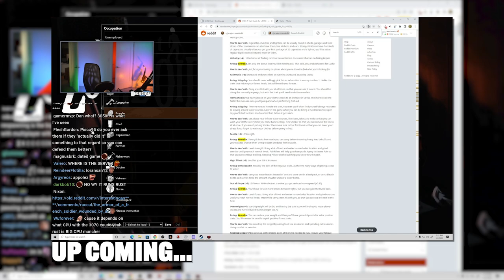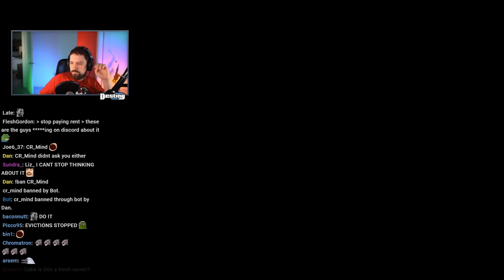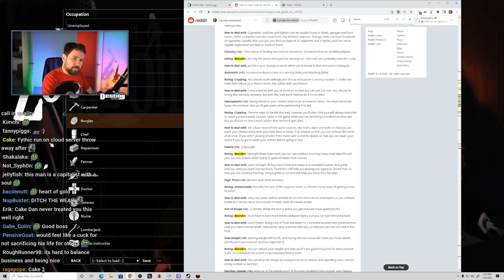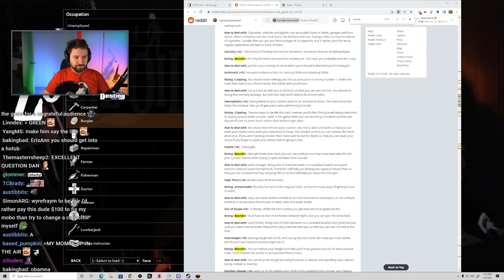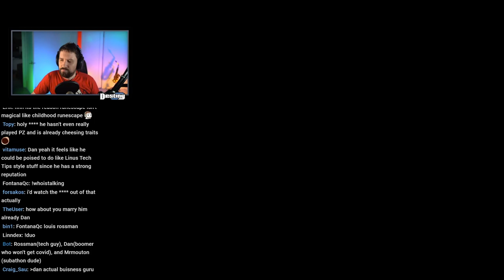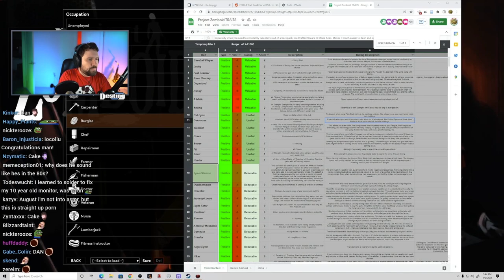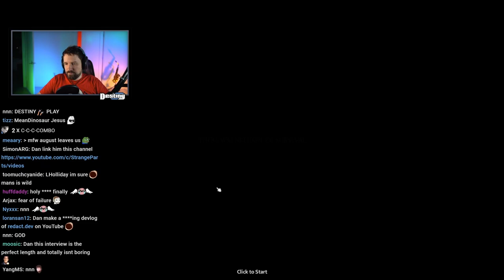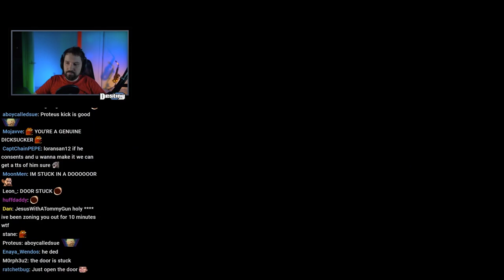Louis Rossmann Joins Destiny's Stream To Chat